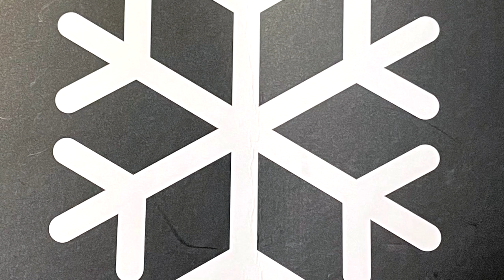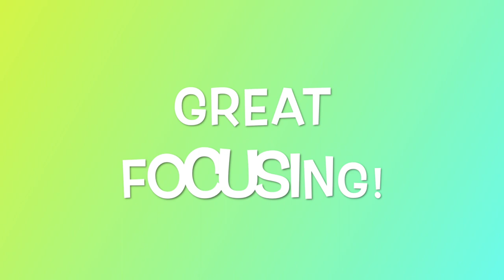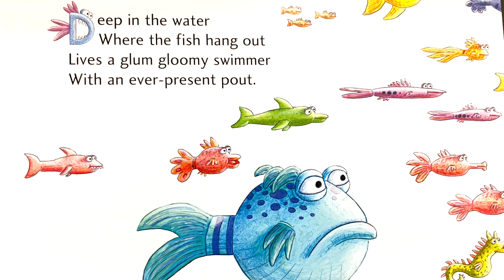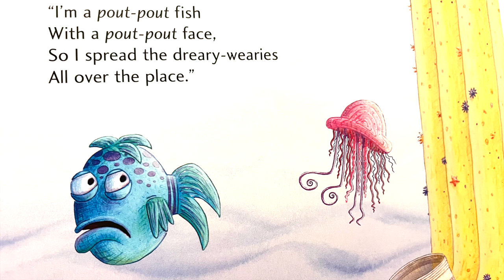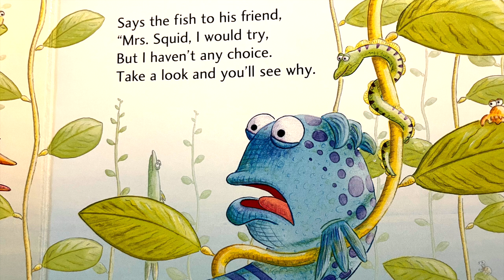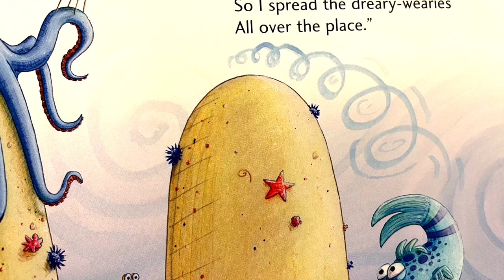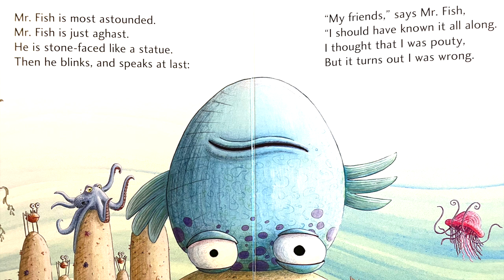KID KENNEDY Letter H & Number 2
This video teaches your child about the letter (H) and the number (2) with dance breaks, cool down sessions, safety tips and story time for your little one to enjoy.

The wiggle song highlights: Kaiden / Kori / Tyson / Taylor / Troy